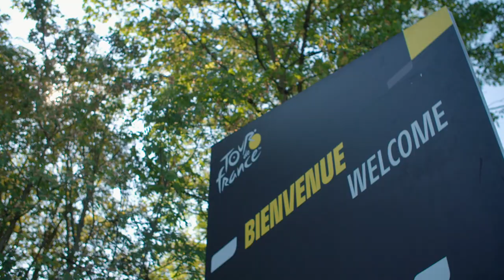FOTOGRAAF IN DE TOUR!? | #17 TOUR DE FRANCE 2020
Bas krijgt vandaag de opdracht op de finishfoto te maken. Hij heeft alleen geen idee hoe een camera werkt 😂. DROP JE CHALLENGE🤪 IN DE COMMENTS! ⤵️

Deze serie wordt mede mogelijk gemaakt door:
Bingoal

WORD FAN VAN TOUR DE TIETEMA! 🤜🏻🤛🏻

NAMEDSPORT
Hielke Visser (translator)

Idee & uitvoering:
Bas Tietema
Josse Wester
Devin van der Wiel
Matthias Himschoot aka De Belg